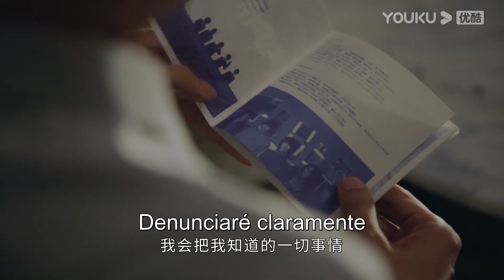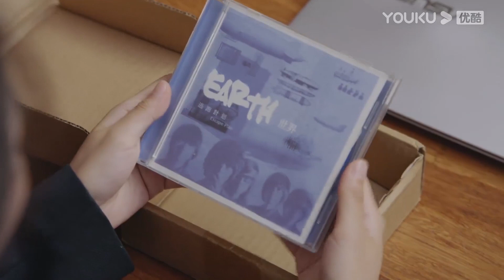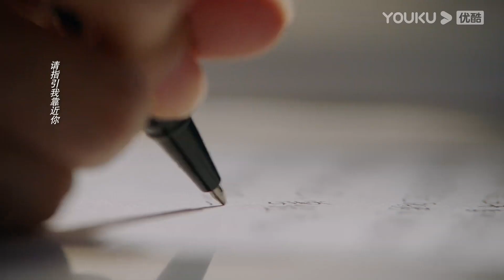¡El ex de la secretaria es persuadido por ella! Confiesa su error | Maestra de mí misma | YOUKU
★Episodios: 32

0:00 Únase a la membresía de YOUKU para obtener acceso anticipado
0:30 Haga clic para unirse a las membresías de YOUKU para desbloquear los últimos episodios